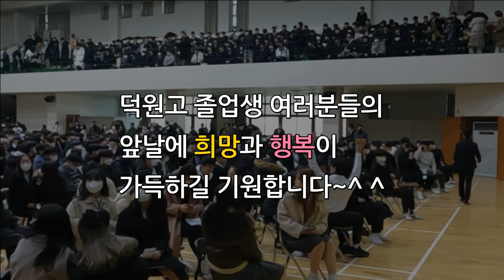2023.02.02. 제41회 덕원고등학교 졸업식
2023년 2월 2일 (목)에

있었던 제41회 덕원고등학교 졸업식 영상입니다.

덕원고등학교를 졸업하는 여러분들의 앞날에 희망과 행복을 기원합니다.

⚠️ 해당 저작물의 상업적 이용이나 무단 공유 및 업로드를 금지합니다.  적발시 법적인 책임이 가해질 수 있습니다.